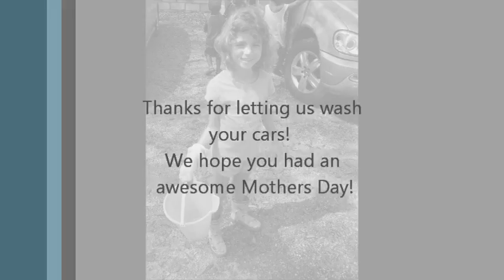Car Wash.wmv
BGF teens and children wash cars